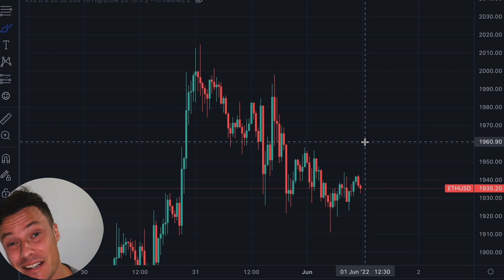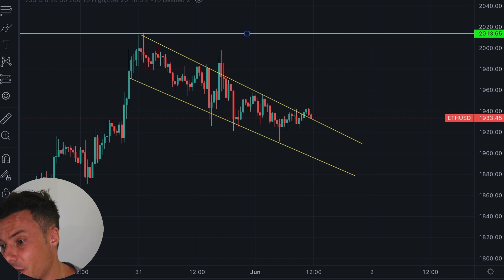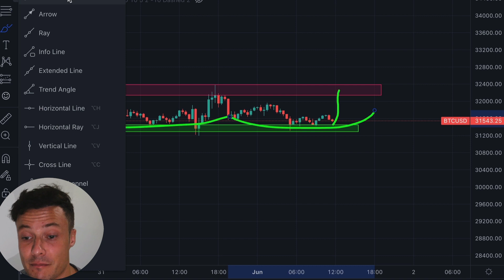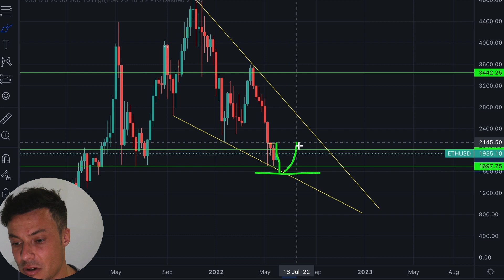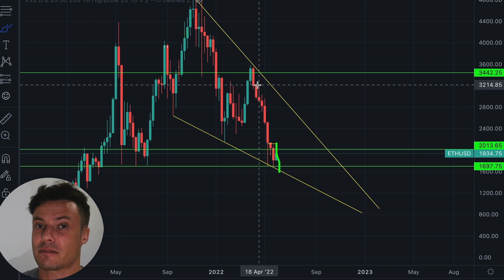Ethereum Update Today - Eth Ready To Blow Again!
This video relates to the following:
ethereum update today
eth price prediction 2022